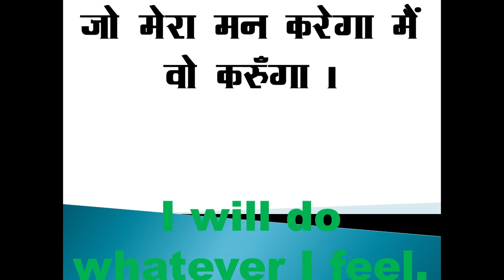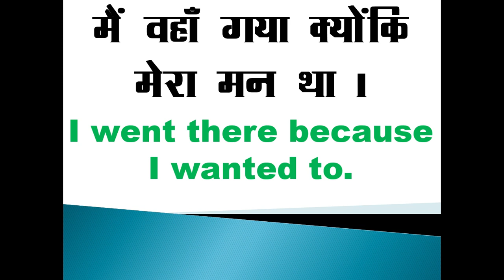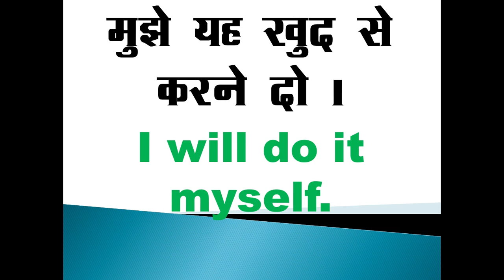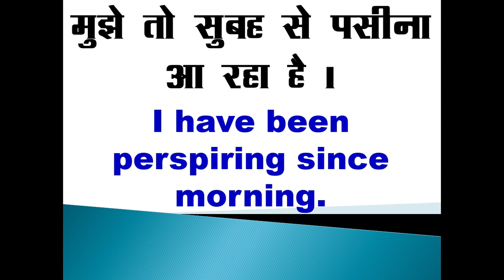रोजाना प्रयोग के वाक्य | Daily Use English Sentence Used in Daily English | Spoken English Practice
useful short sentences
छोटे छोटे English Sentences
Daily Use English sentence 2020
Daily Use English Sentences
English Speaking Practice Sentences for Daily English Conversation
English Speaking Practice Sentences for Daily English
Spoken English
Learn English
Small English Sentences With Hindi Used in Daily Life
2020 Roj Bole Jane wale wakya
Daily Use English Sentences with Meaning for Casual Conversations
HINDI ENGLISH DAILY USE SENTENCES
Common English Sentence
Common sentence for daily use
Basic English Sentence for daily use
आम बोलचाल के महत्वपूर्ण वाक्य
रोजाना प्रयोग के वाक्य
Learn English with sentence
Common sentence English to Hindi

Hope you loved this article . Your love and support is my motivation. Don't forget to give your feedback by commenting below. Thank you so much For Reading This Article Keep Visiting.